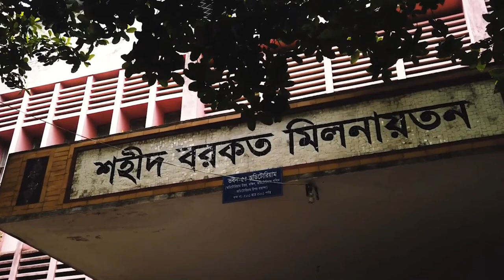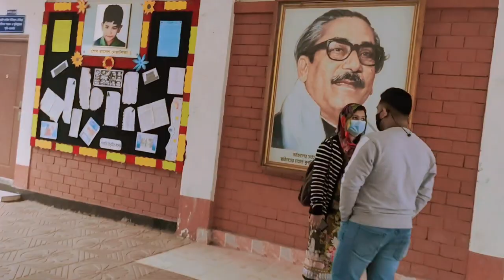সরকারি তিতুমীর কলেজ ঢাকা। ৭ কলেজ, ঢাকা বিশ্ববিদ্যালয়ের / government titumir college Dhaka. 7 College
ঢাকা কলেজ, কবি নজরুল সরকারি কলেজ, ইডেন মহিলা কলেজ, বেগম বদরুন্নেছা সরকারি মহিলা কলেজ, সরকারি শহীদ সোহরাওয়ার্দী কলেজ, সরকারি বাঙলা কলেজ ও সরকারি তিতুমীর কলেজ - এই সাতটি কলেজ ১৬ ফেব্রুয়ারি ২০১৭ থেকে ঢাকা বিশ্ববিদ্যালয়ের অধিভুক্ত হওয়ায় উক্ত সাতটি কলেজের শিক্ষকমণ্ডলী, ছাত্র-ছাত্রীবৃন্দ ও সংশ্লিষ্ট সকলকে আন্তরিক অভিনন্দন জানাচ্ছি। উল্লেখ্য, এ সাতটি কলেজ ছাড়াও ঢাকা বিশ্ববিদ্যালয়ের আরো শতাধিক অধিভুক্ত ও উপাদানকল্প কলেজ রয়েছে। আমি জেনে আনন্দিত যে, অতি অল্প সময়ে আমাদের সংশ্লিষ্ট কর্মকর্তা ও কারিগরি কমিটি নতুন অধিভুক্ত সাতটি কলেজের জন্য একটি webpage তৈরি করতে সক্ষম হয়েছেন। আমি আশা করি সংশ্লিষ্ট শিক্ষার্থী, শিক্ষক ও অভিভাবকগণ তাদের প্রয়োজনীয় একাডেমিক তথ্যাদি এ webpage থেকে পাবেন। শিক্ষার্থীরা তাদের পরীক্ষাসহ একাডেমিক কার্যক্রম যাতে অনলাইন প্রক্রিয়ায় সম্পন্ন করতে পারে তজ্জন্যও আমাদের প্রয়াস অব্যাহত রয়েছে। সংশ্লিষ্ট সকলের সদয় সহযোগিতা কামনা করছি।
Dhaka Board

A K Memorial Degree College

Abu Abbas College

Adamjee Cantonment College

Advanced Residential Model College, Mymensingh

Agriculture University College, Mymensingh

Alamgir Monsur Memorial College

Alfadanga College

B. A. F Shaheen College, Tejgaon

B. K. Nagar Bangabandhu College

B. N. College, Dhaka Cantt.

Baf Shaheen College

BCIC College

Begum Badrunnessa Govt. Girls’ College

Bicrompur Adorshaw College

Bikrampur K. B. College

Bikrampur Tangibari Degree College

Bir Shreshtha Noor Mohammad Public College

Bir Srestha Abdur Rauf College, Kamarkhali

BIRSHRESHTHA MUNSHI ABDUR ROUF PUBLIC COLLEGE

Cambrian College

Cantonment Public School and College Momenshahi

Central Women’s College

Chandrakon College

College Of Development Alternative

Daffodil International College

Dania College

Demra College

Dhaka Cant. Girls Public School College

Dhaka City College

Dhaka College

Dhaka Commerce College

Dhaka Imperial College

Dhaka State College

Dohar Nababganj College

Dr. Abdul Hossain College

Dr. Abdul Mannan Mohila College

Dr. Mahbubur Rahman Molla College

Dr. Maleka College

Faridpur Mohabidyalay
গভর্নমেন্ট তিতুমীর কলেজ
Government Laboratory High School,গবর্নমেন্ট ল্যাবরেটরি হাই স্কুল, Govt.